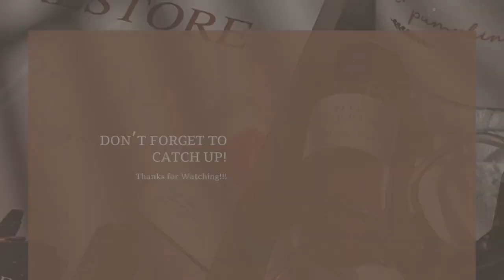I Tried The Perfume That Broke the Internet! | 5 Perfumes You Need for Spring & Summer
Happy Friday love bugs!!! Today I’m back with some good ole perfume talk. I was recently gifted some amazing new fragrances that are perfect for the season and was inspired to share my tight lineup of summer perfumes.
Perfumes Featured:
Kayali Yum Pistachio Gelato 33
Skylar Clean Beauty Lime Sands - I received this product complimentary from Skylar.
Skylar Clean Beauty Indigo Valley
Ellis Brooklyn Sun Fruit
BMUG Skincare Daily Radiance Body Oil
Montale Paris Intense Tiare
Curl Origin - THIRD_EYE_ANGEL
ButterMeUp Goods - BRIANA15
Urban Skin Rx - BRIANAA15
Nature’s Little Secret - THIRDEYE15
Ruled by Mercury Bath Co. - Thirdeye10
Graffiti Panda Boutique - Bri10
Rose Forever NYC - THETHIRDEYEANGEL20 for $20 off any bouquet
Up Next:
First Impressions | Bask & Bloom Twirly Hair Gel Wash n Go
Sometimes We Gatekeep | My Super Cozy Day in the Life